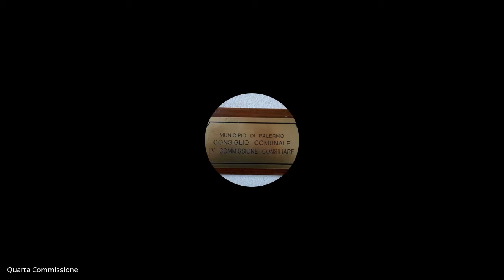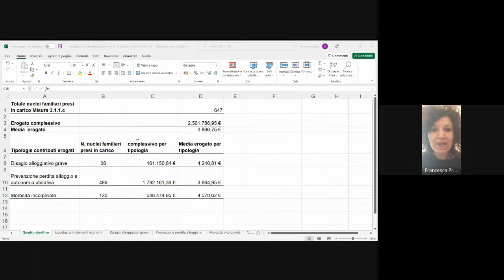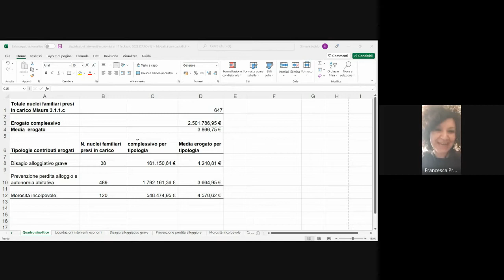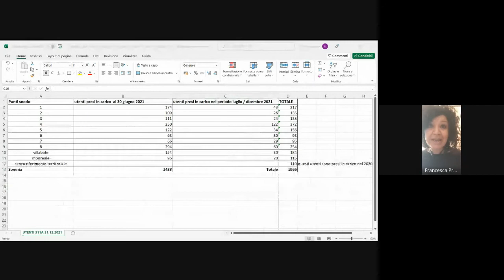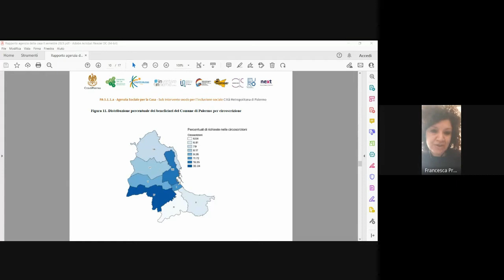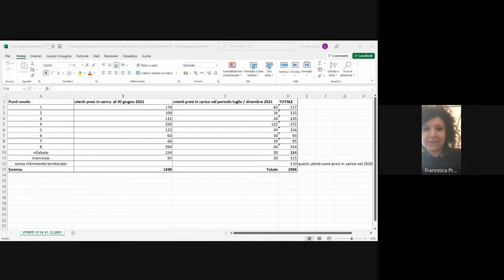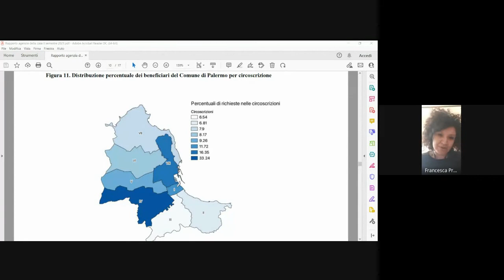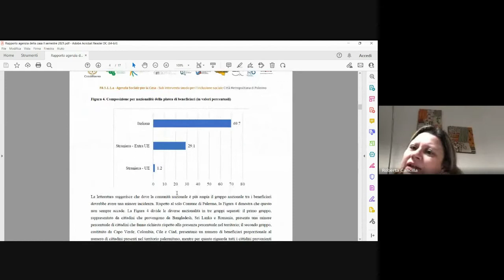Quarta commissione Seduta n 33 del 18 02 2022